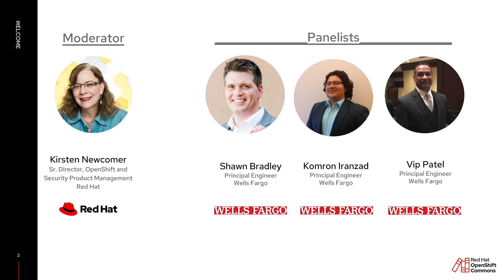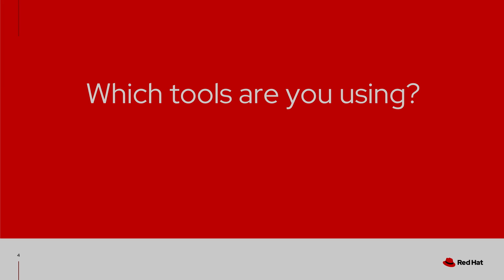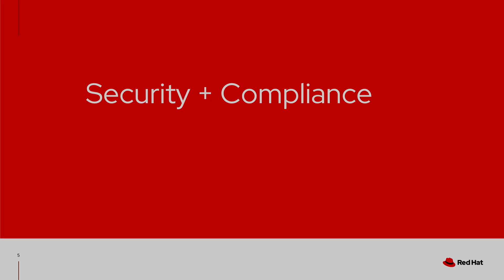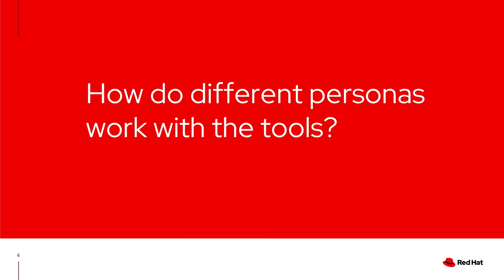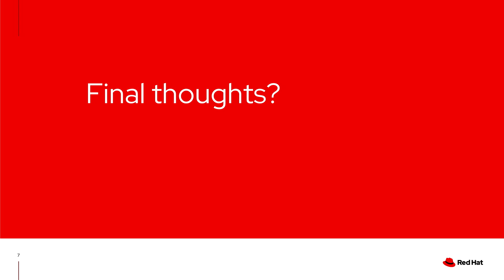Wells Fargo: AI/ML Workloads with OpenShift—Scaling Innovation in the Financial Services Industry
Join this panel of industry experts as they discuss best practices for running AI/ML workloads on OpenShift, the role of Kubernetes in AI-driven applications, and real-world case studies demonstrating success in production environments.

OpenShift Commons Gathering KubeCon EU 2025
April 01, 2025  Live from KubeCon EU in London